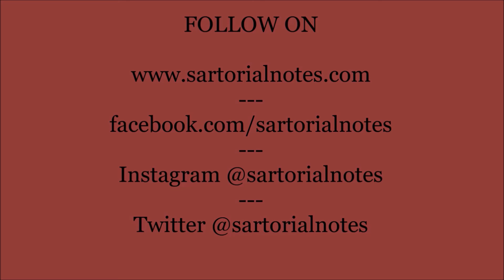An interview with Savile Row cutter Malcolm Plews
Among cutters on Savile Row Malcolm Plews is regarded as perhaps the best Savile Row cutter today. He has worked more than 50 years on the famous street of bespoke tailoring in London. Being tailor to prince Charles he holds a Royal Warrant. In this interview Malcolm Plews touches upon:

- His own way into Savile Row

- How cutting and tailoring have changed on Savile Row

- Savile Row in the 1960s and 1970s

- Tommy Nutter

- When small tailors had to leave Savile Row

- One man business  vs big houses on Savile Row

- The importance of quality and fit

- Differences between coatmakers

- How to draft a good pattern

- Rock of eye and manipulation of a block pattern

- The right fit